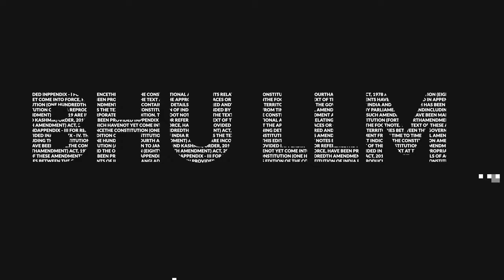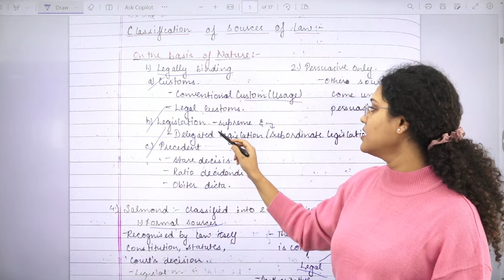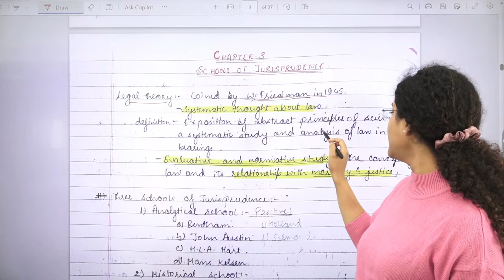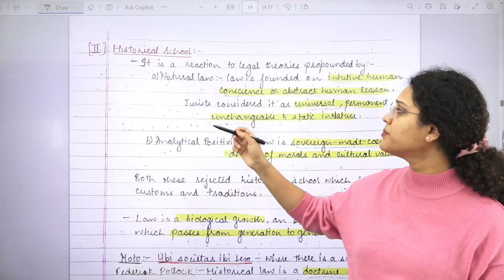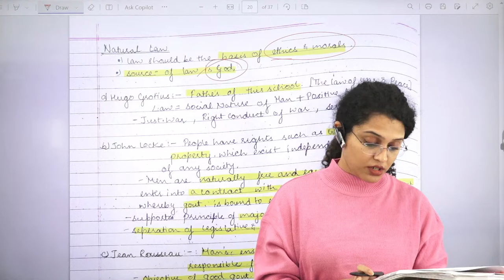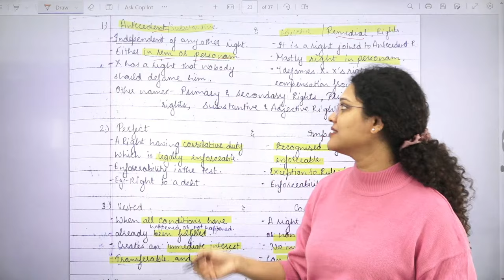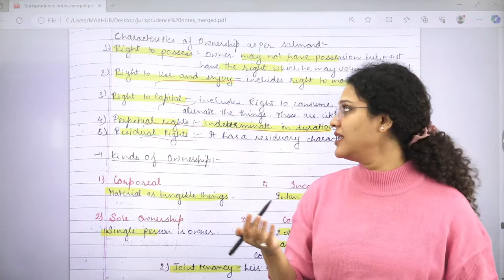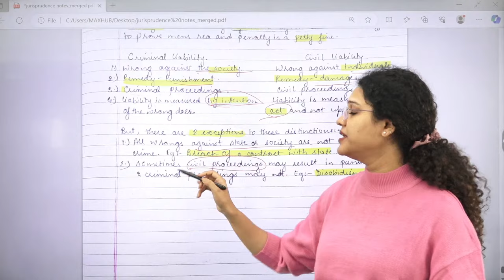Complete Jurisprudence in One Shot [Revision Marathon]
Dive into Jurisprudence with our One Shot Revision Marathon! Covering the essentials in a single session, this video is your quick guide to understanding the core concepts.